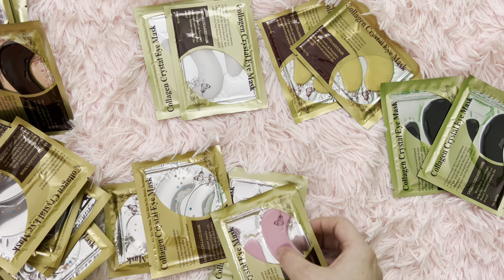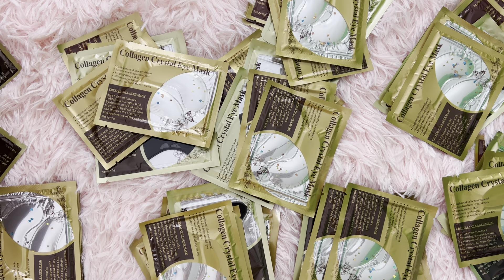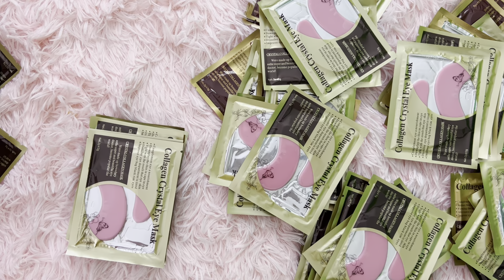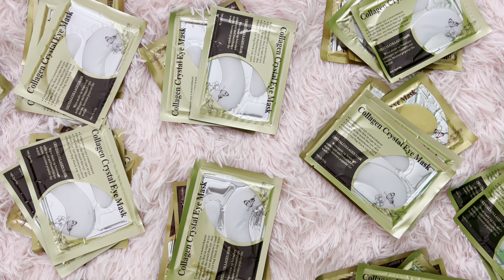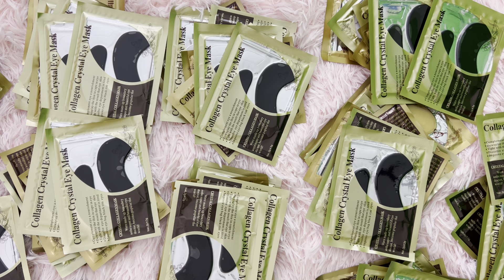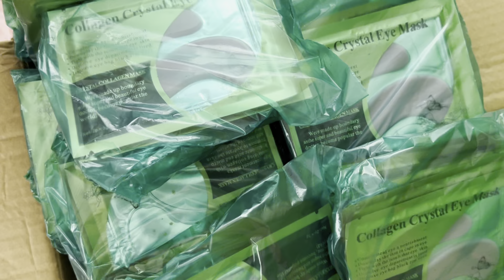ASMR contando parches para ojos soft spoken trabajando juntos ☺️